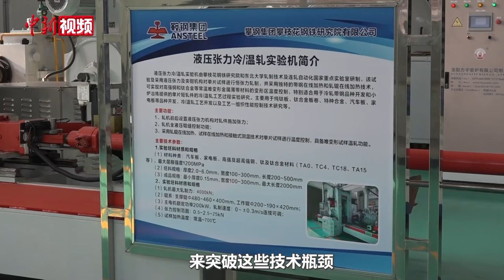0.015毫米！四川攀枝花成功轧出薄如蝉翼“手撕钢”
近日，攀钢集团研究院有限公司钛钢联合实验室采用冷/温轧实验轧机成功轧制出0.015毫米超薄高温合金钢产品。

“手撕钢”的厚度大约为A4纸的四分之一，用手就可轻易撕开，被广泛应用在航空航天、汽车制造、电子设备等高端制造业中，也被誉为“钢铁行业皇冠上的明珠”。

据悉，目前该产品已进入工业化试制初试阶段，工业化试制阶段完成后将进行工业化生产。